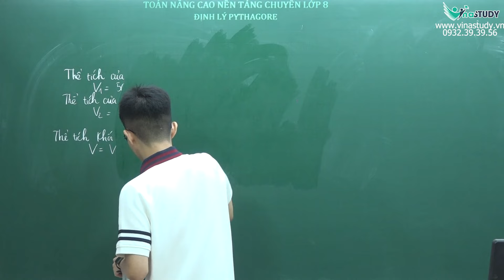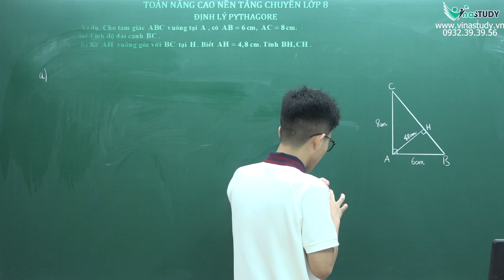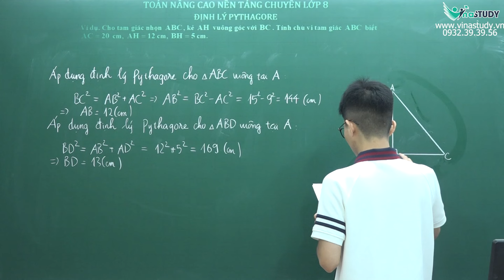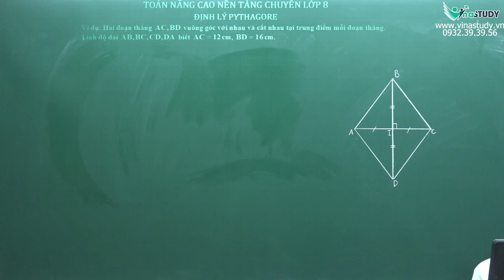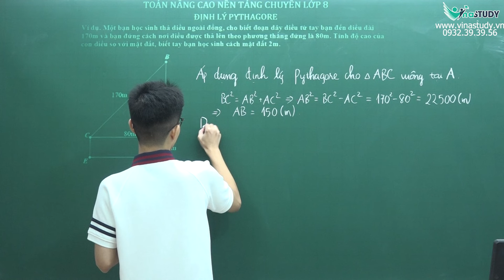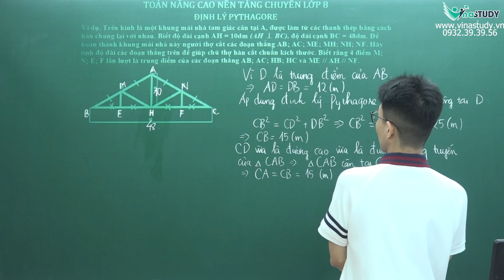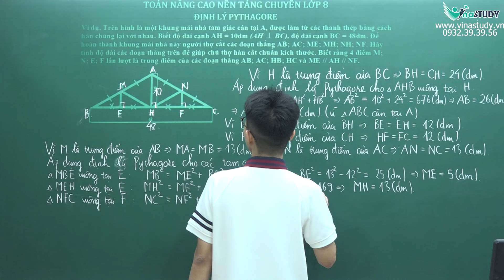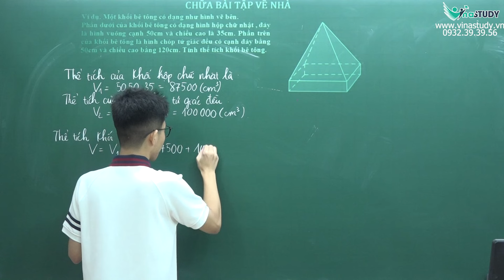Toán nâng cao lớp 8 - Định lý Pythagore - Thầy Lê Tiến Đạt - Vinastudy.vn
✅ Vinastudy – Trường học Toán trực tuyến liên cấp
Giấy phép mạng xã hội: Số 54/GP – BTTTT cấp ngày 25/01/2022
Văn phòng: 23/26 Nguyên Hồng Đống Đa Hà Nội